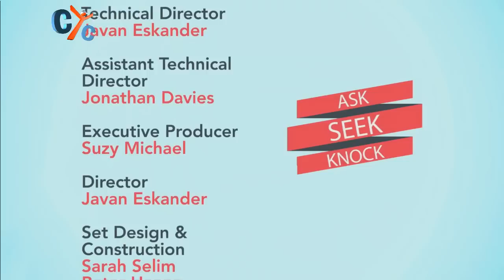The Power of the Altar with Fr Paul Fanous - A.S.K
When we write a piece of paper and place it on the altar what does that mean? Is it going to come true?